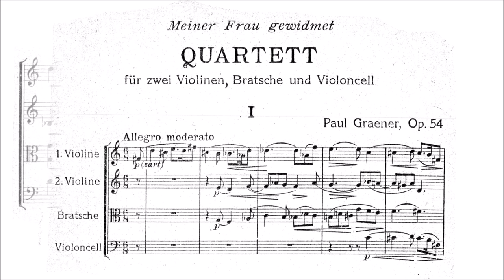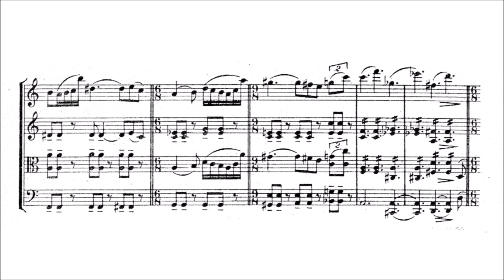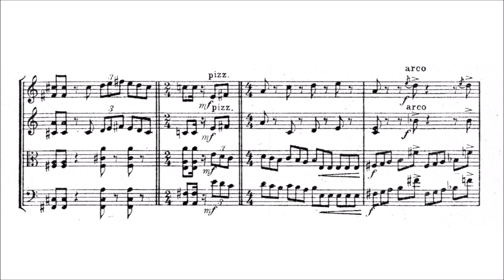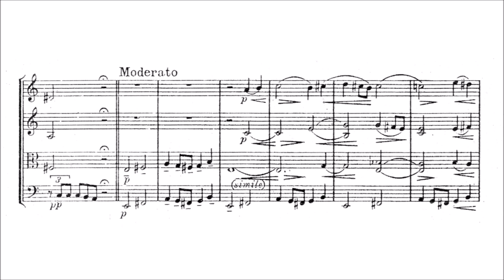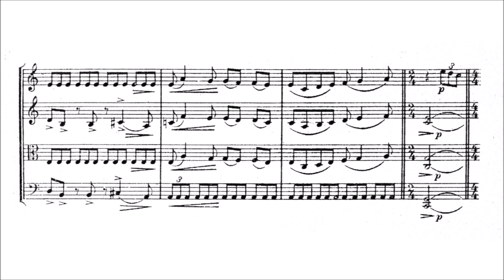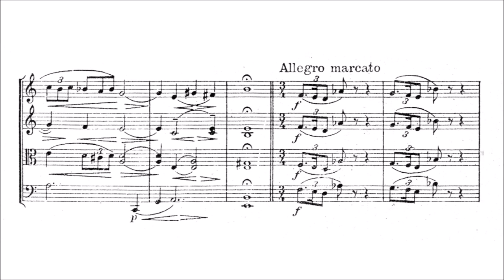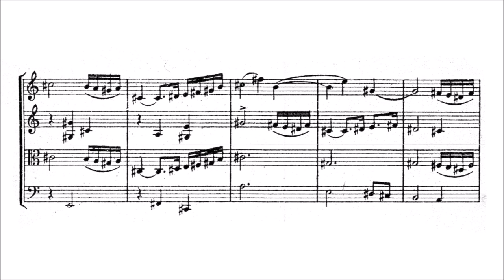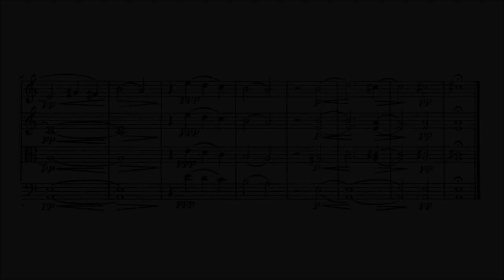Paul Graener – String Quartet, Op.54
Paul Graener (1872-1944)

3 Schwedische Tänze [3 Swedish Dances], Op.98 (first ed. 1932)

I. Allegro moderato [00:00]
II. Vivace – Moderato [04:44]
III. Adagio – Allegro marcato [07:56]